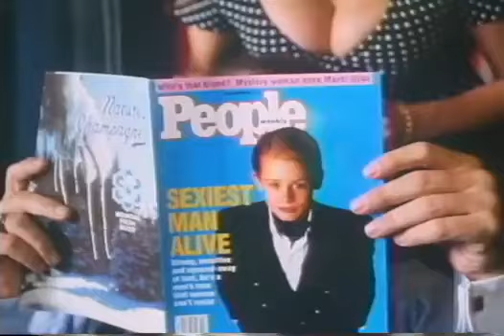Richie Rich (1994) Trailer